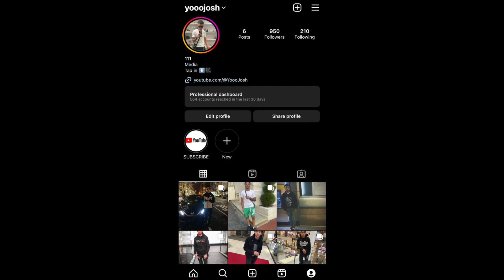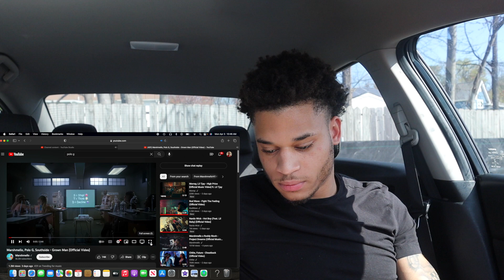THIS WAS CREATIVE AF!!! Marshmello, Polo G, Southside - Grown Man (Official Video) REACTION!!